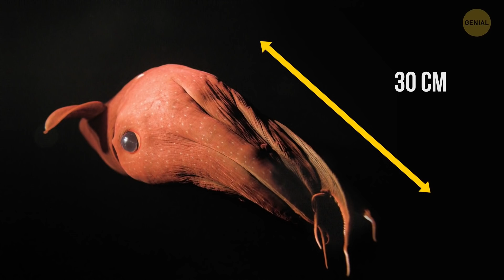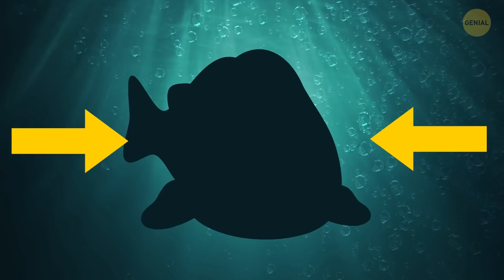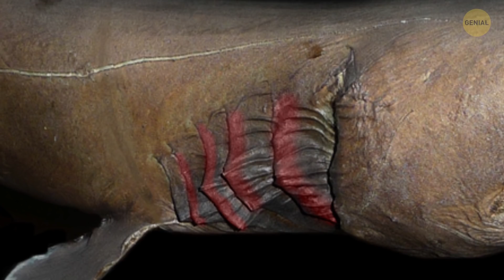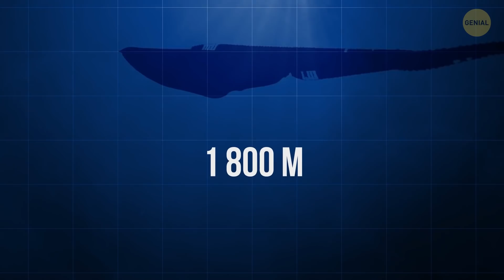Las más espeluznantes criaturas marinas de lo profundo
La vida silvestre nunca deja de sorprendernos con su diversidad. Probablemente nunca hayas oído hablar de muchas de las criaturas que viven en nuestro planeta, mientras que su apariencia hará que tus cejas se eleven por completo. "Cuanto más profundo vas, más escalofriantes se vuelven". Estás a punto de viajar a las profundidades más oscuras del océano y comprobar si esta afirmación es cierta. Decidimos crear nuestro propio pequeño "zoológico" con criaturas marinas raras e inusuales. ¿Son las criaturas que viven allí tan aterradoras como la gente piensa? Bien, veamos.

A una profundidad de 975 metros, puedes encontrarte con el tiburón cortador de galletas. Esta criatura es un parásito. Se adhiere a grandes peces, delfines, ballenas y, a veces, incluso a personas. Luego, usando sus dientes de sierra cuidadosamente dispuestos, extrae trozos de carne del tamaño de una galleta. A una profundidad de 1220 metros, ves algo caído y hundido. El pez globo no tiene esqueleto ni músculo. Su carne gelatinosa permite a la criatura sobrevivir a una increíble presión de agua. Pero a pesar de su apariencia, el pez globo es un depredador de emboscada. ¿Interesado? Aquí están las criaturas marinas más asombrosas que se encuentran en las profundidades del océano.

Marcas de tiempo:

El Astroscopus guttatus 0:14

El tubícola chusco 0:41

La Estrella frágil de espinas cortas 1:18

El calamar gigante 1:50

El calamar vampiro 2:17

El tiburón cortador de galletas 2:40

El pez duende 3:09

El pez gota 3:35

El tiburón duende 4:00

El Tiburón anguila 4:23

El pez dragón de aguas profundas 4:53

El pez pelícano 5:20

El Lophiiformes de aguas profundas 5:36

El pez dragón negro 6:06

El bicho bola 6:26

Gusanos zombies 6:53

El pez grideye 7:22

El pez trípode 7:41

El cusk sin rostro 8:12

Pepinos de aguas profundas 8:37